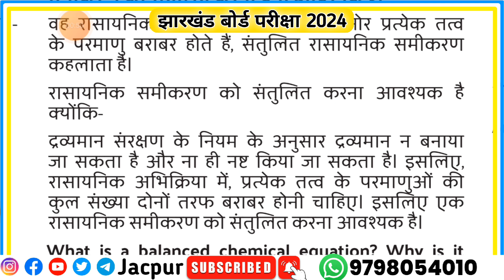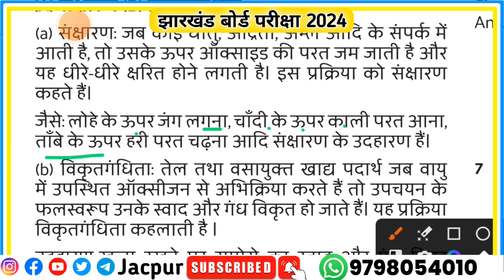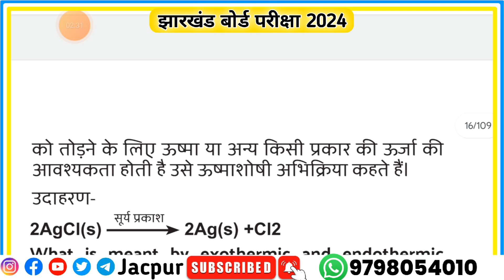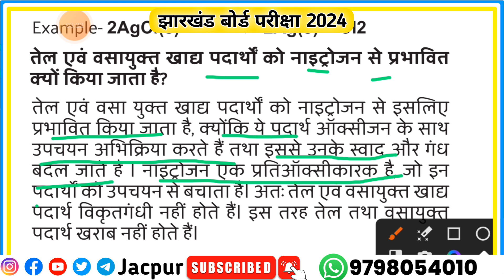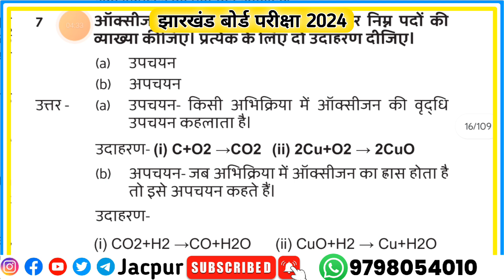Class 10 science vvi subjective question answer | Part-4 | Jac board Class 10 science subjective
Your quarries

jac model paper 2024 class 10
jac board class 10 hindi model paper 2024
jac board model paper kab aayega
jac board
Class 10 science objective model paper 2024
Class 10 science subject model paper 2024
jac board Class 10 model question paper 2024
jac board Class 10 model question paper
jharkhand board Class 10 model paper
jacpur
jacpur class 10